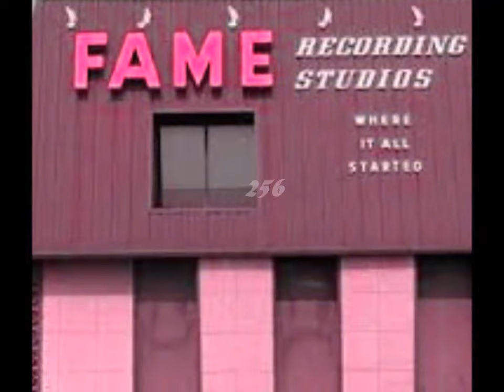I'm Still Here - Official Video - Tha Saint